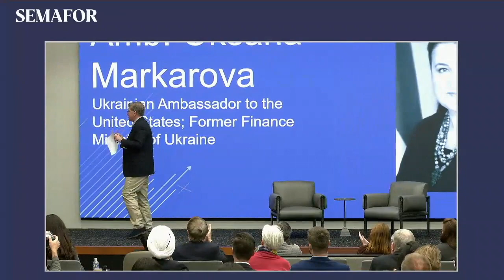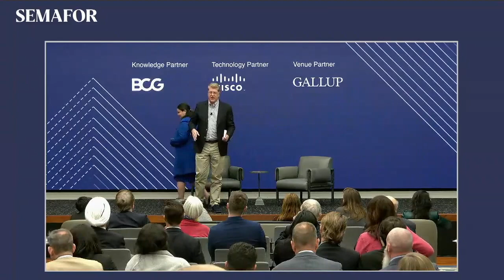Ukraine's Economic Future | Semafor World Economy Summit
Amb. Oksana Markarova, Ukrainian Ambassador to the U.S.